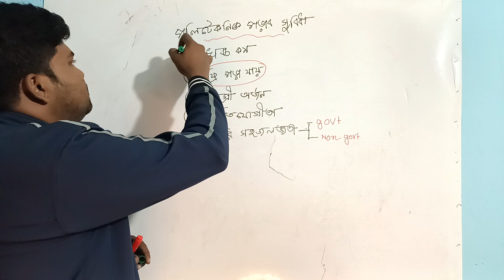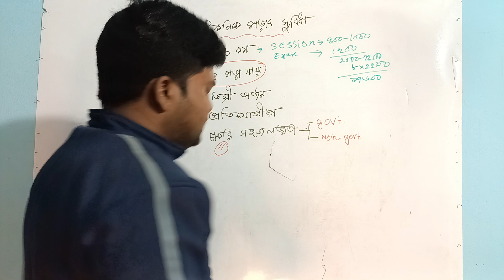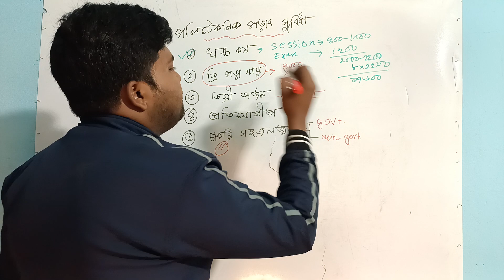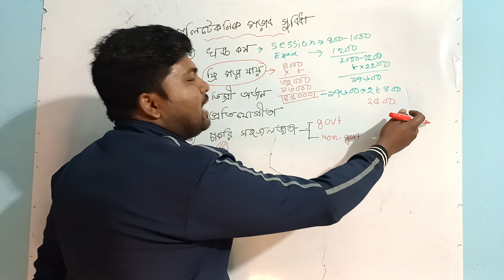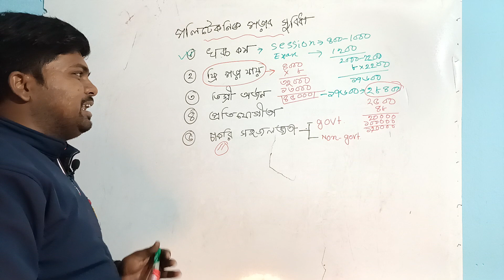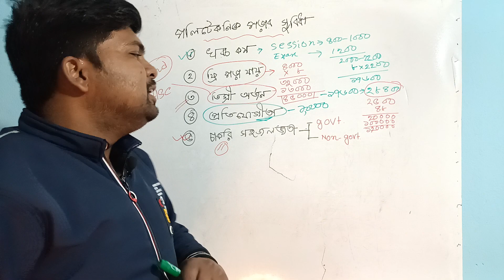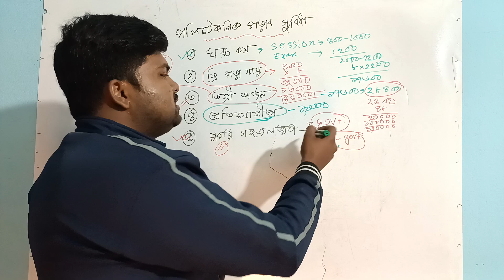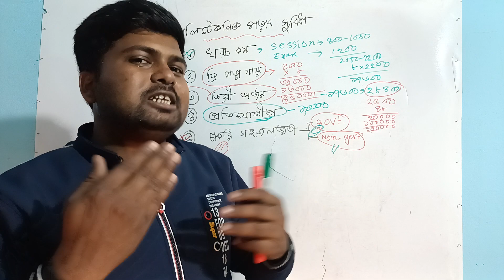পলিটেকনিকে পড়ার সুবিধা ও অসুবিধা | Polytechnic Admission 2022 - 2023 | Diploma VS HSC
পলিটেকনিকে পড়ার সুবিধা ও অসুবিধা
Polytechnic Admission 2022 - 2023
Diploma VS HSC
Bteb admission
diploma admission
admission Result Publish
politeknik course
admission form
college admission
diploma engineering
admission form fill up